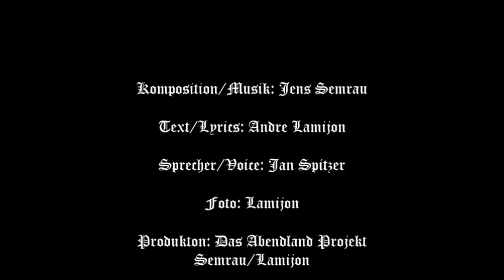Alles beginnt mit Einem - Das Abendland Projekt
Komposition/Music: Jens Semrau
Text/Lyrics: Andre Lamijon
Sprecher/Voice: Jan Spitzer
Produktion: Das Abendland Projekt
aus "Sturmwinds brennende Flügel"